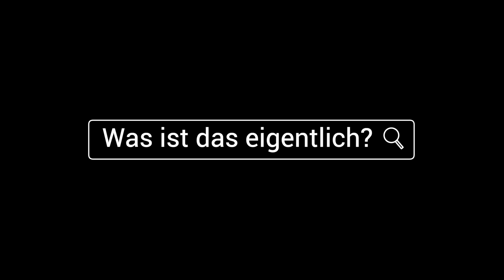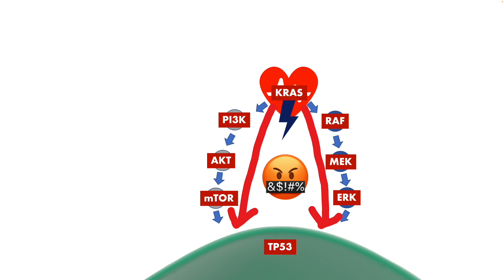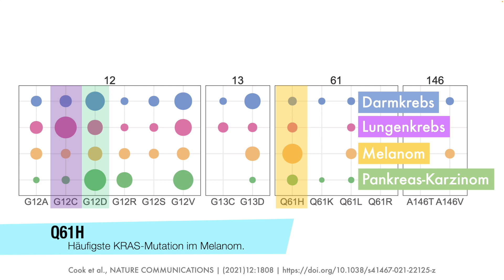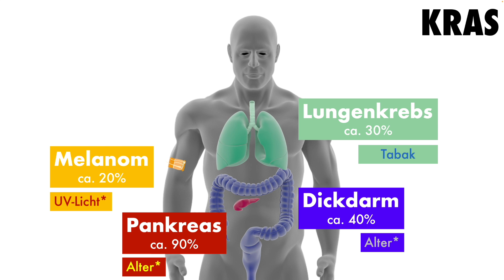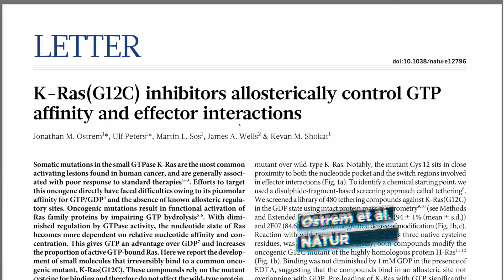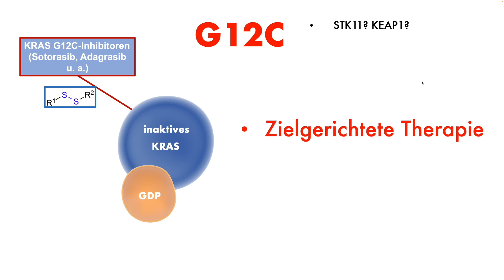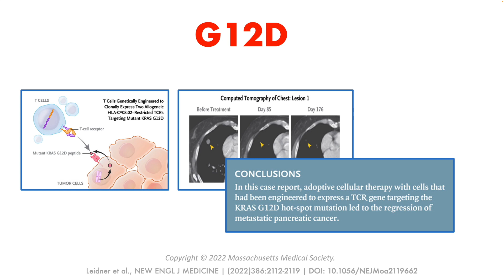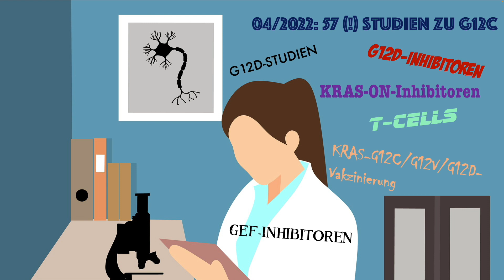Krebsmutationen: KRAS - The Ancient Enemy.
Wir starten Unsere neue Reihe zu den Speziellen Krebsmutationen mit dem häufigsten Onkogen: KRAS!

KRAS-Mutationen kommen gefühlt in allen Krebsarten vor - am Häufigsten jedoch im Melanom, im Lungenkrebs (NSCLC), im Darmkrebs (kolorektales Karzinom, KRK) und vor allen Dingen in ca. 90% aller Bauchspeicheldüsenkrebs-Arten (Pankreas-Karzinom). Allerdings standen sie in der Chemotherapie-Ära eher in einem schlechten Ruf. Das ändert sich aktuell durch moderne Therapieverfahren. Gerade die Möglichkeit der zielgerichteten Therapie (gegen KRAS G12C) stellt einen Meilenstein für diese Krebstherapie dar: KRAS galt bislang schlichtweg als "undruggable".

Aktuell wird bezüglich KRAS und der spezifischen Therapie ohne Ende geforscht - allein für G12C finden sich unzählige klinische Studien. Allerdings bleiben auch die anderen KRAS-Mutationen im Fokus: G12D scheint als nächste Bastion zu fallen!

Natürlich gibt es noch deutlichen Verbesserungsbedarf. In diesem Video fassen Wir das Wichtigste zum Thema KRAS zusammen und kündigen auch schonmal für die folgenden Videos zu anderen Krebsmutationen an: Wir setzen 15 min (nicht 10) als Obergrenze...

Sollten Sie oder Bekannte betroffen sein, empfehlen Wir die Kontaktaufnahme zu folgenden Vereinen/Initiativen:

- Internationale Patientenvereinigung für KRAS-mutierte Patienten.
- Deutscher Verein für Patienten mit Lungenkrebs und zielgerichtet therapierbarer Mutationen.
- Unsere geschlossene Facebook-Gruppe für Patienten mit KRAS-Mutation zum Erfahrungsaustausch, Administration bei zielgenau.

00:00 Krebsmutationen: KRAS
00:00 Was ist das eigentlich? [SKIP INTRO]
02:04 Welche Krebsarten sind betroffen?
04:27 Woher kommt das?
06:21 Wie therapiert man das?
13:03 Was macht die Forschung?

Erstellt mit: Microsoft PowerPoint, Ecamm Live
Editiert mit: Final Cut Pro
Artwork: HealthCareSocialMedia